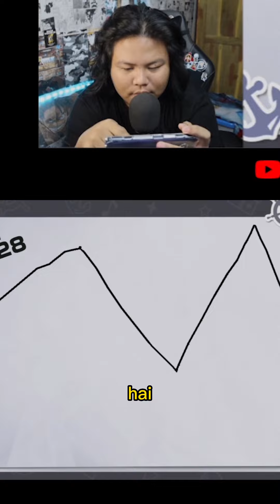GACHA SS KEtiga KALIAN DI GAME ONE PIECE FIGHTING PATH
link yang mau cobain

tayang mulai jam 1 siang sampe jam 7 MALAM

amin